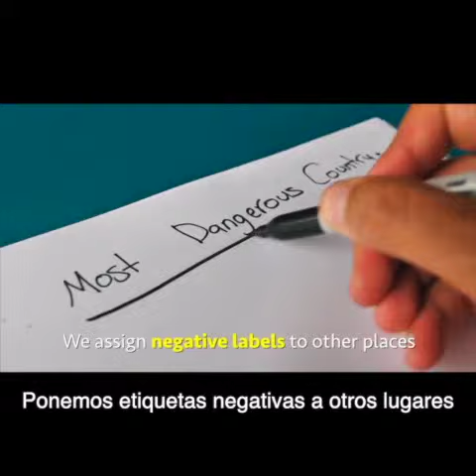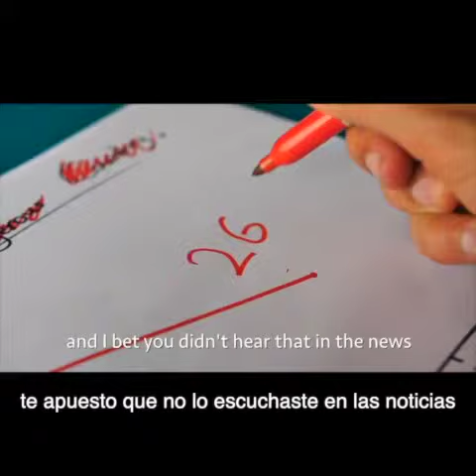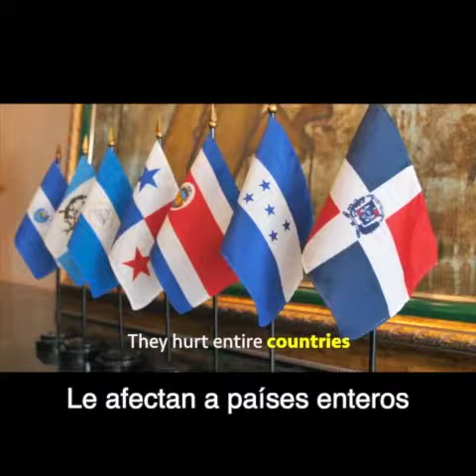Honduras no es peligroso vivilo amalo!!